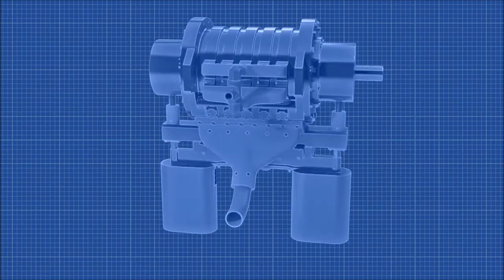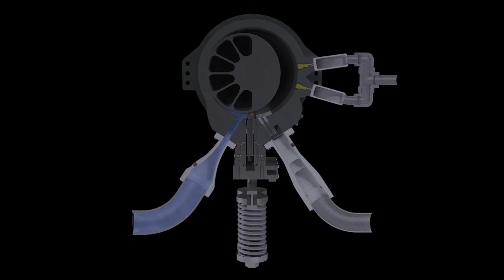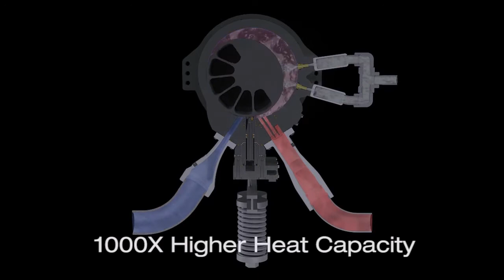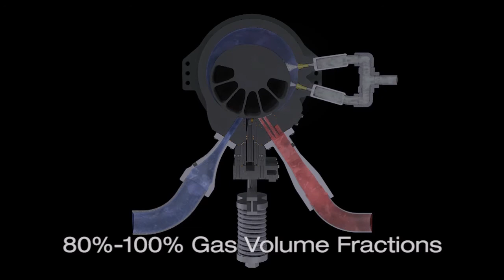Hicor Technologies - How It Works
An animation detailing how Hicor's compressor technology works.